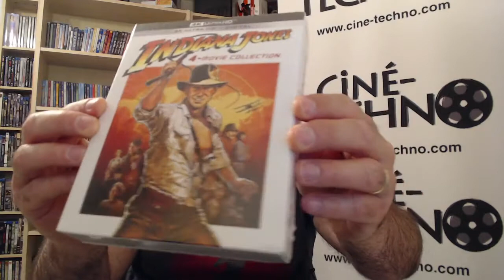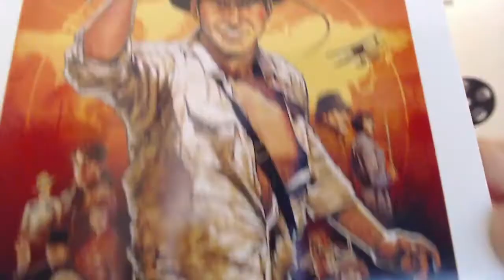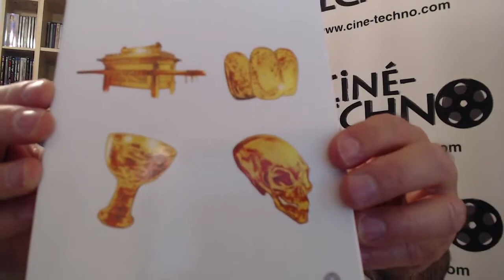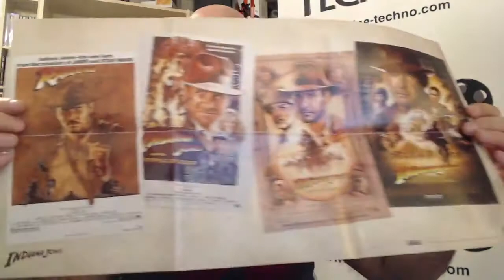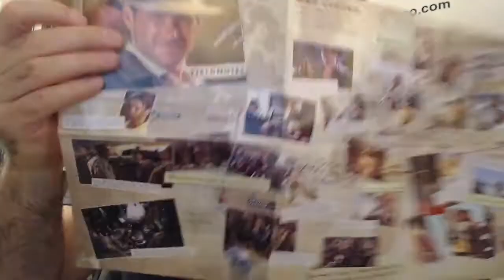INDIANA JONES, 4 - Movie Collection | Présentation "unboxing" du coffret 4K Ultra HD + Digital Code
INDIANA JONES, 4 - Movie Collection | Présentation "unboxing" du coffret 4K Ultra HD + Digital Code. Distribué par Paramount et disponible depuis le 15 juin 2021.

L'ensemble comprendra les films suivants :

Raiders of the Lost Ark (Les aventuriers de l'arche perdue) (1981)

Réalisé par Steven Spielberg et mettant en vedette Harrison Ford, Karen Allen, Paul Freeman, Ronald Lacey, John Rhys-Davies, Denholm Elliott, Alfred Molina, Wolf Kahler et Anthony Higgins

1936. Parti à la recherche d'une idole sacrée en pleine jungle péruvienne, l'aventurier Indiana Jones échappe de justesse à une embuscade tendue par son plus coriace adversaire : le Français René Belloq. Revenu à la vie civile à son poste de professeur universitaire d'archéologie, il est mandaté par les services secrets et par son ami Marcus Brody, conservateur du National Museum de Washington, pour mettre la main sur le Médaillon de Râ, en possession de son ancienne amante Marion Ravenwood, désormais tenancière d'un bar au Tibet. Cet artefact égyptien serait en effet un premier pas sur le chemin de l'Arche d'Alliance, celle-là même où Moïse conserva les Dix Commandements. Une pièce historique aux pouvoir inimaginables dont Hitler cherche à s'emparer...

Indiana Jones and the Temple of Doom (Indiana Jones et le temple maudit) (1984)

Réalisé par Steven Spielberg et mettant en vedette Harrison Ford, Kate Capshaw, Jonathan Ke Quan, Amrish Puri, Roshan Seth et Philip Stone

L'archéologue aventurier Indiana Jones est de retour. Il poursuit une terrible secte qui a dérobé un joyau sacré dôté de pouvoirs fabuleux. Une chanteuse de cabaret et un époustouflant gamin l'aideront a affronter les dangers les plus insensés.

Indiana Jones and the Last Crusade (Indiana Jones et la dernière croisade) (1989)

Réalisé par Steven Spielberg et mettant en vedette Harrison Ford, Sean Connery, Denholm Elliott, John Rhys-Davies, Julian Glover et Michael Byrne

L'archéologue aventurier Indiana Jones se retrouve aux prises avec un maléfique milliardaire. Aux côtés de la cupide Elsa et de son père, il part à la recherche du Graal.

Indiana Jones and the Kingdom of the Crystal Skull (Indiana Jones et le royaume du crâne de cristal) (2007)

Réalisé par Steven Spielberg et mettant en vedette Harrison Ford, Shia LaBeouf, Cate Blanchett, Ray Winstone, Jim Broadbent, John Hurt, Karen Allen et Igor Jijikine

Indiana Jones est mêlé à un complot russe visant à retrouver les crânes de cristal d'Akator, des artéfacts amazoniens aux pouvoirs surnaturels.